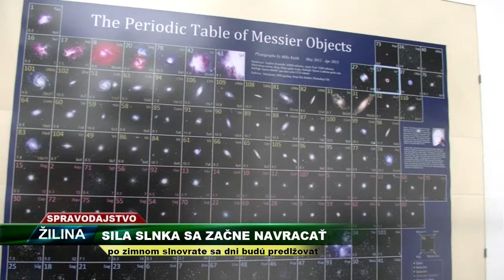TV SEVERKA - Sila slnka sa začne navracať